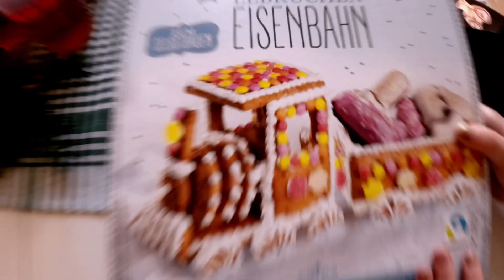COOKING WITH 2 IDIOTS XMAS SPECIAL🎄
HAPPY HOLIDAYS EVERYONE, LET'S MEET IN 2024, DEAL?
 from Stef and Pete to you